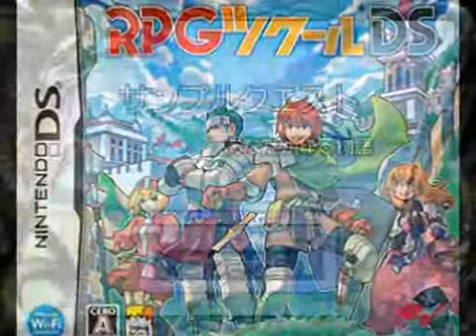Best of the Game Music - クソゲーオブザシンフォニー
元動画様